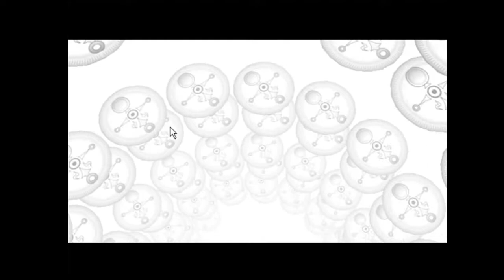Arthur Morgan, Hero of Time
I needed to save the French Couple.. I mean, why not?

"Right place, right time is all."